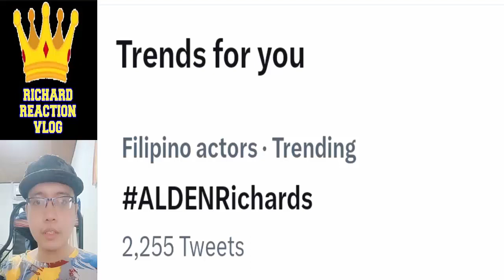ALDEN RICHARDS UPDATE JUNE 22 2023 👈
ALDEN RICHARDS UPDATE JUNE 22 2023 👈 aldenrichards youtube alden richards maine mendoza aldub maichard trending viral ngayon panoorin latest ganap update news startup ph all out sunday reel tiktok eat bulaga dabarkads eb five break ups and a romance multimedia star pambansang bae tisoy richard faulkerson battle of the judges